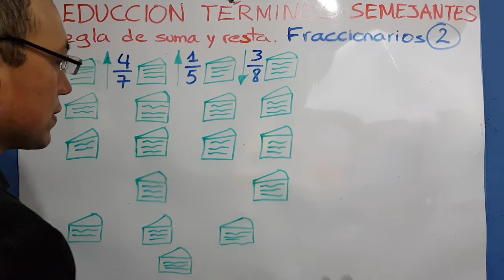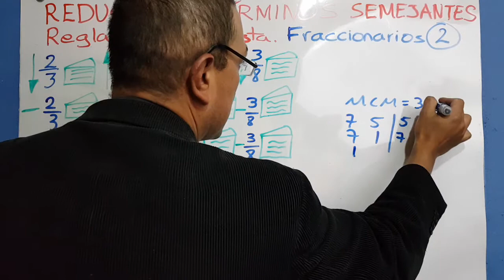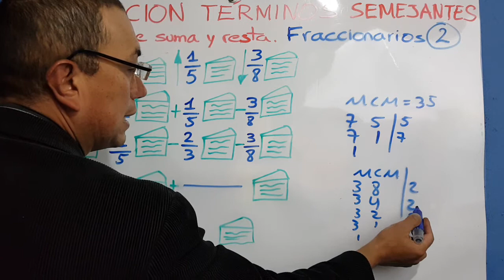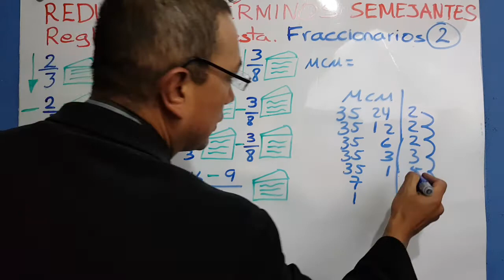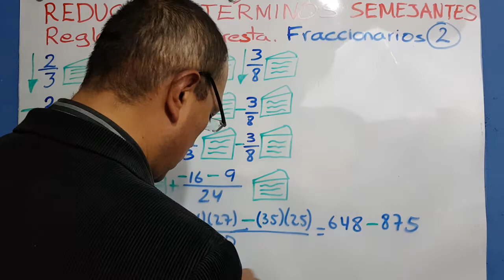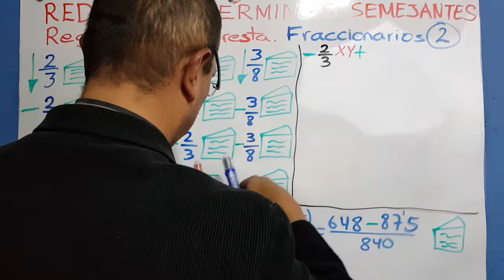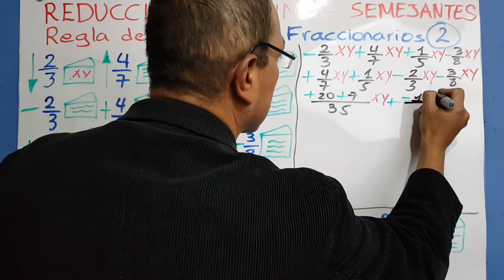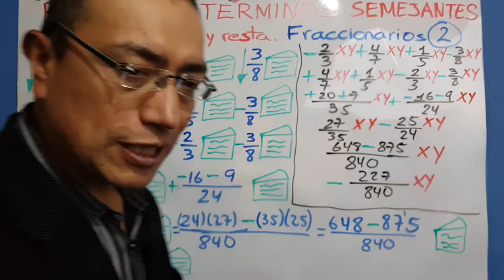REDUCCIÓN TÉRMINOS SEMEJANTES. COEFICIENTES FRACCIONARIOS DISTINTO SIGNO.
Explico didácticamente la equivalencia de operaciones fraccionarias en reducción de términos semejantes para asimilarlo más fácil y al final muestro como interpretar los símbolos algebraicos.